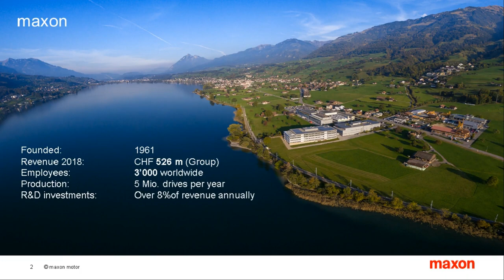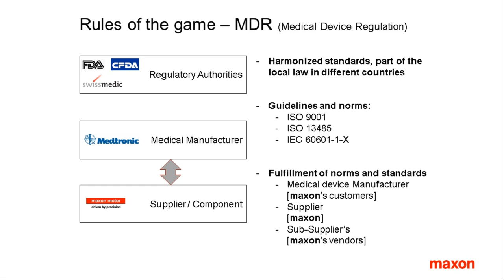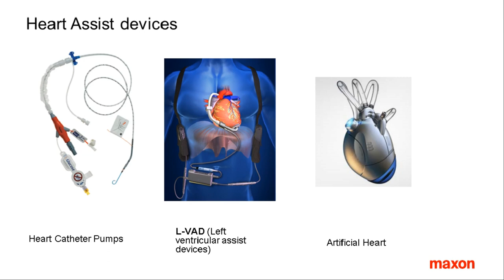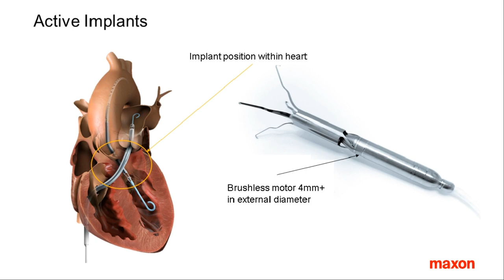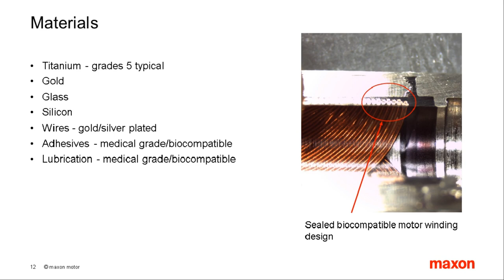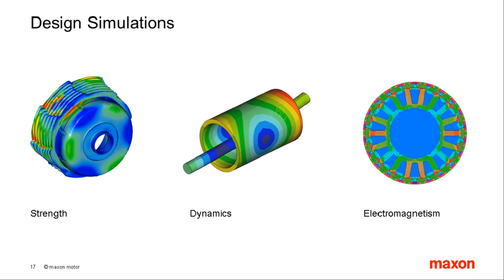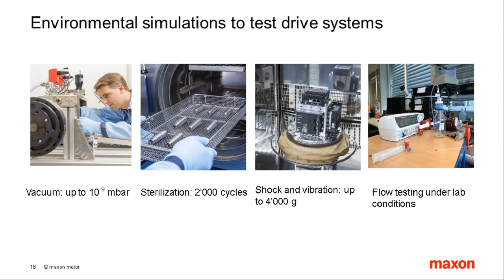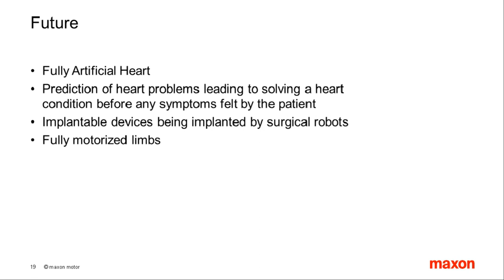Active motorised implants in the human body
We are used to hearing about implantable medical devices such as pace-makers but what about medical implants containing small motors driving pumps or dosing drugs within the human body? It sounds like science fiction, but the truth is increasingly companies are exploring the possibilities of what the humble DC motor can do within the body.

This webinar recording covers the history of implantable motors and what the future might hold. Also from an engineering viewpoint what’s involved in making a motor that’s going to spend its life within the body.

The presenter is Matthew Dean. Matt is the maxon Sales Engineer focused on the medical sector. He has worked for almost 20 years in the precision drives business.

Matt works with some of the leading medical companies across the world and has been involved in selecting DC motors and designing customised drives for a range of applications in the medical arena, including:

·          surgical robots
·          heart pumps
·          drug delivery systems
·          hand and leg prosthesis
·          surgical hand tools
·          exoskeletons